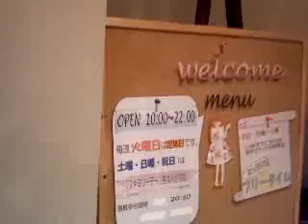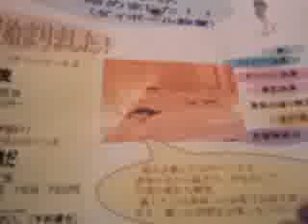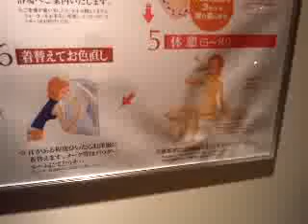因島石の癒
Android で録画された動画です - Captured Live on Ustream with the Ustream Mobile App